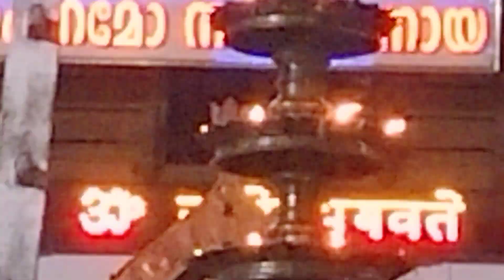ഗുരുവായൂരമ്പലം ദീപാരാധന സമയം 27/04/2022 || Guruvayur Temple Deeparadhana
ഗുരുവായൂരമ്പലം ദീപാരാധന സമയം  27/04/2022